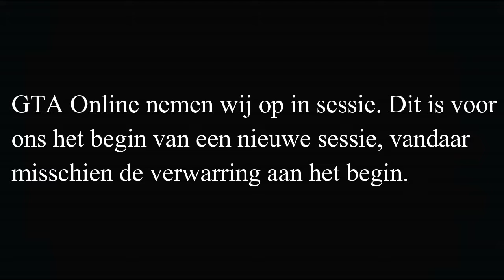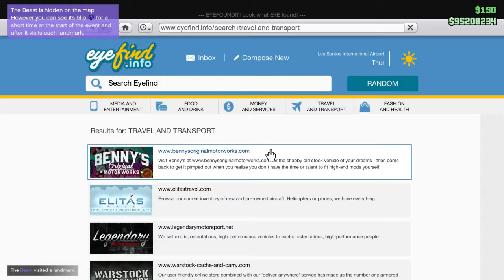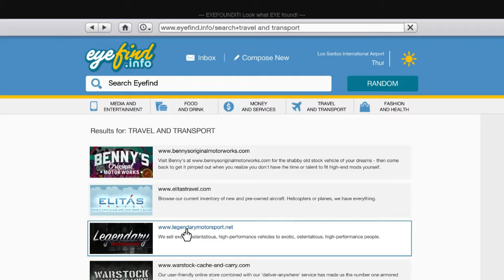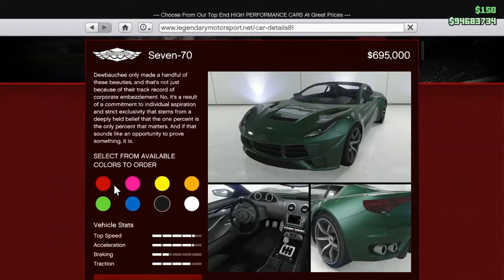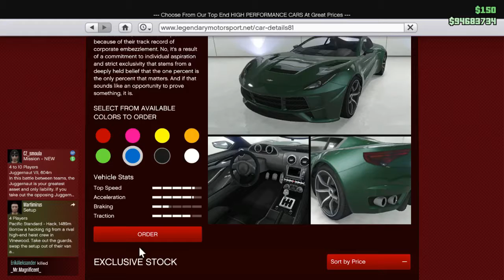'MICHAEL JE MOET ETEN!' - GTA Freeroam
Meer informatie over mij staat hieronder!